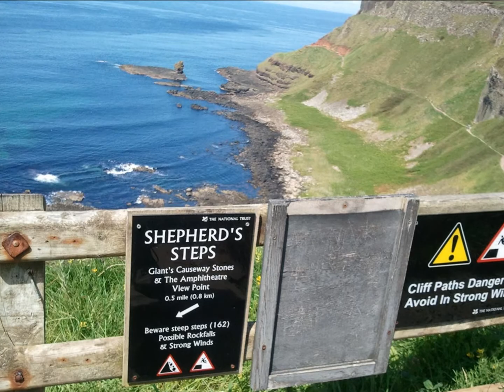The Giants Causeway